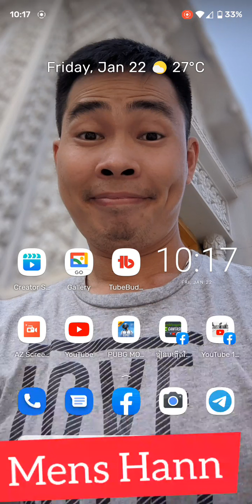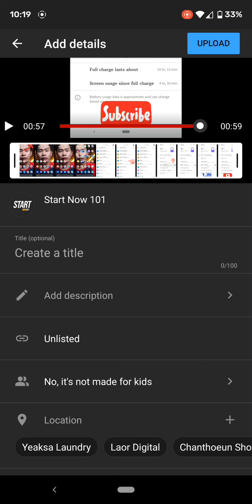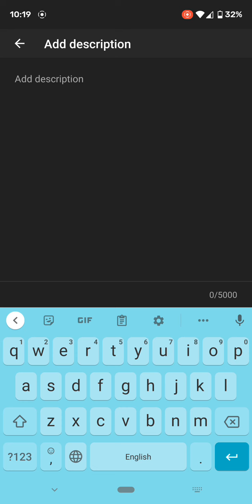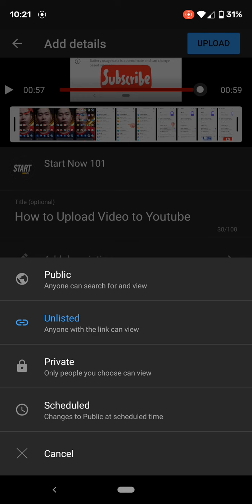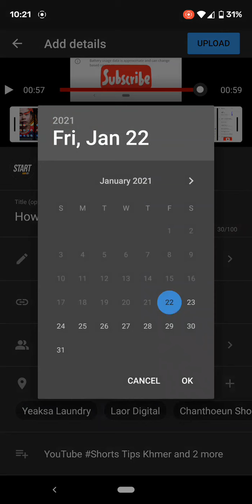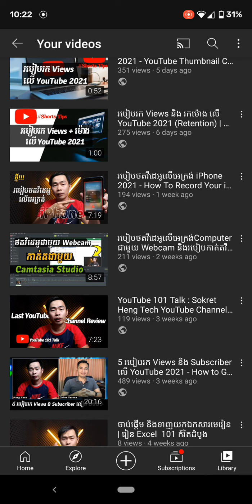របៀបផុសវីដេអូក្នុងyoutube តាមទូរស័ព្ទ -​ របៀបpost video youtube 2021 + Giveaway 55$ Course